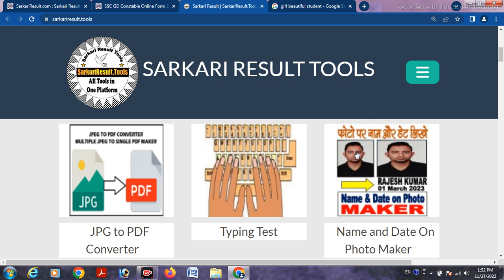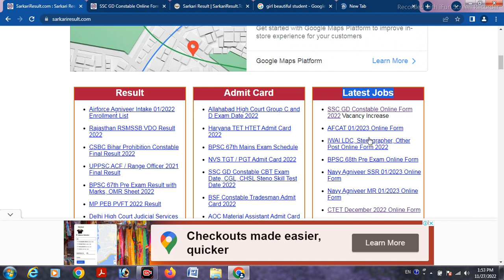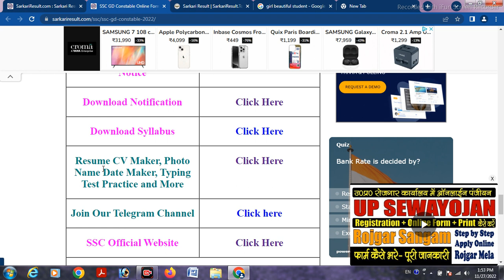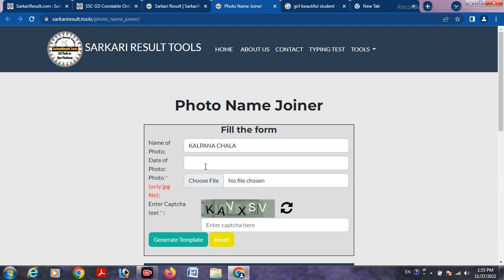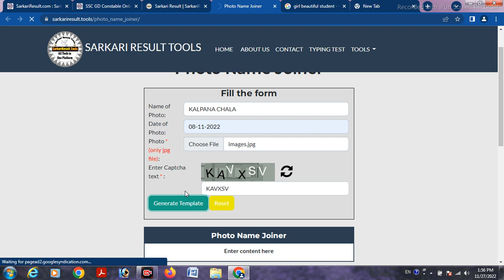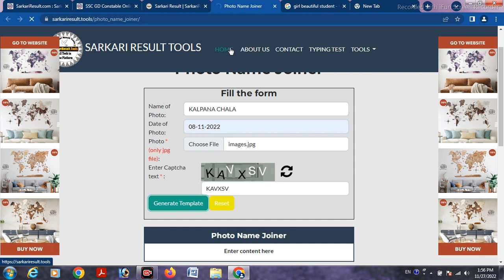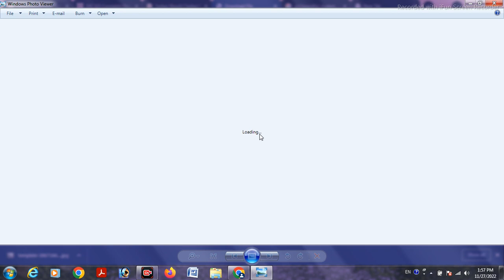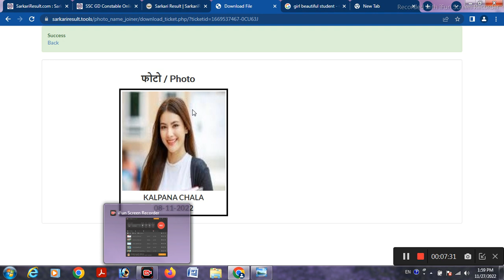Photo Me Date Kaise Dale Mobile Se | Photo Me Name Kaise Likhe Mobile Se | फोटो में नाम और डेट कैसे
Your Queries-